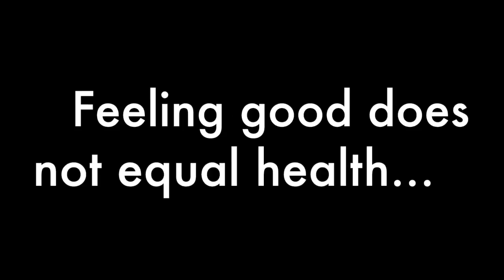Meet Dr. Jim Claussen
Dr. Jim Claussen is a wellness authority and holistic healer.